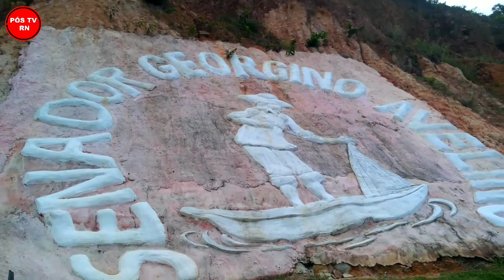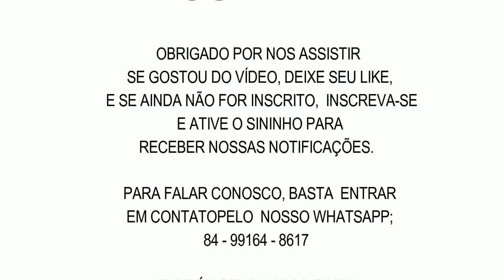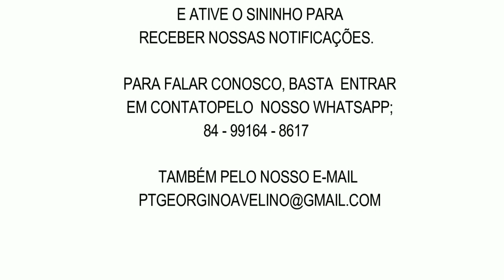FALTA MUITA COISA PARA SER MOSTRADO DO NOSSO TURISMO SUSTENTÁVEL EM SGA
Em uma pequena caminhada neste domingo, trazemos pra vocês cenário natural que deve ser explorado pelo turismo sustentável em Senador Georgino Avelino.